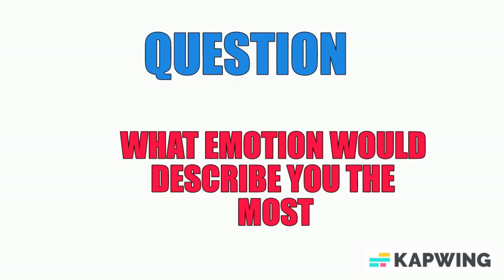MJP Movie: Inside Rabbid.